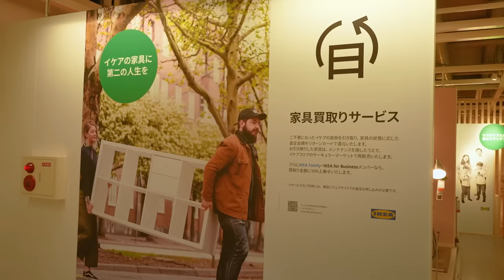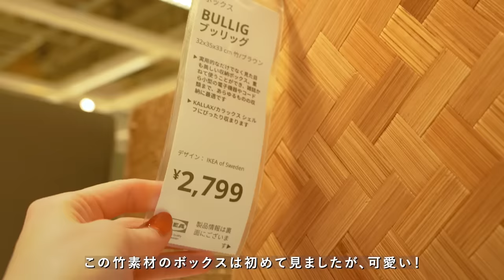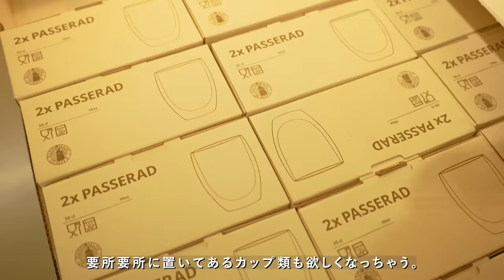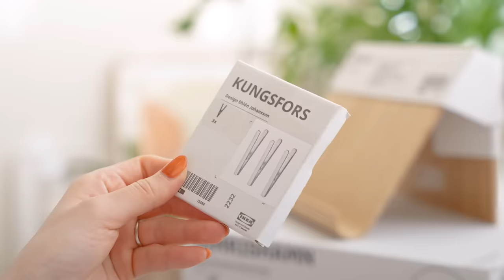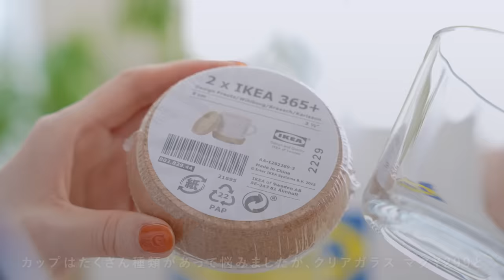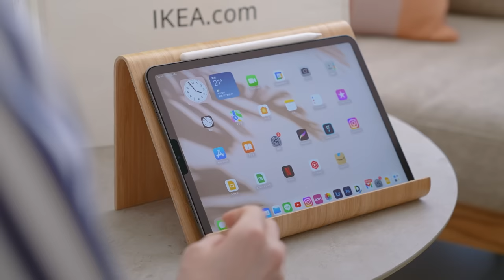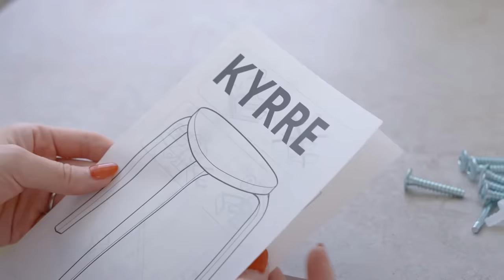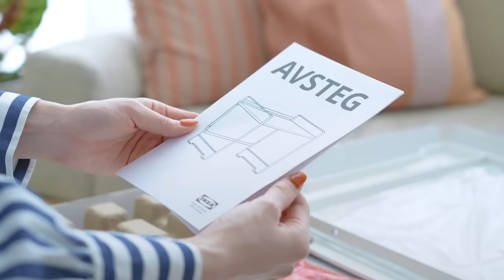【IKEA購入品】新居で心地良く暮らす為に購入したIKEAアイテム17選｜購入品紹介｜イケア新商品｜IKEA HAUL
[ 30代元OLのIKEAにお出かけする1日👜購入品17点の紹介も✨ ]

🌿Rakuten Room
使用アイテムをまとめています

☕️Item List
・キッチンクロス｜RINNIG リンニング
¥499/4 ピース

・食器洗いブラシ｜VÄLVÅRDAD ヴェルヴォルダード
¥699

・マグネットクリップ｜KUNGSFORS クングスフォルス
¥499/3 ピース

・クリアガラス マグ（IKEA 365+）
¥299

・コルク コースター（IKEA 365+）
¥199/2 ピース

・スポンジ（SVAMPIG スヴァムピグ）
¥149/3 ピース

・水切りボウル（GEMAK イェマーク）
¥1,999

・まな板（PROPPMÄTT プロップメット）
¥699

・まな板ホルダー（BESTÅENDE ベストーエンデ）
¥1,299

・花瓶/ピッチャー（SOCKERÄRT）
¥999

・水切りラック（VÄLVÅRDAD）
¥799

・水切り（VÄLVÅRDAD）
¥499

・タブレットスタンド（VIVALLA ヴィヴァッラ）
¥1,499

・テーブルランプ（SIMRISHAMN ）
¥5,999

・スツール（KYRRE）
¥3,000

・LEDワークランプ（HÅRTE）
¥1,999

・キッチンカウンタートップラック（AVSTEG）
¥2,499

※価格は2023年3月時点のサイト掲載のものとなります。